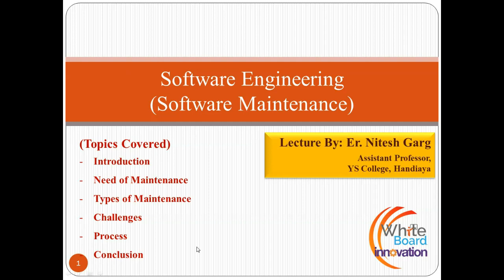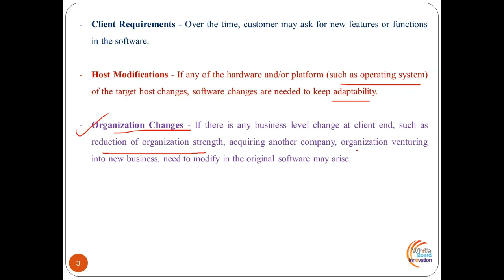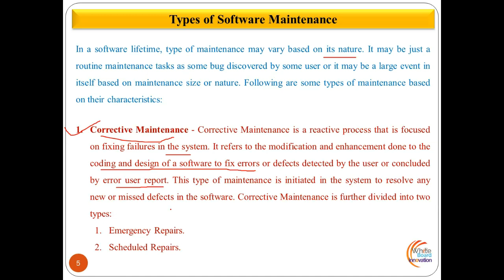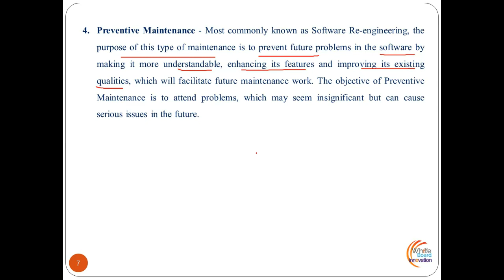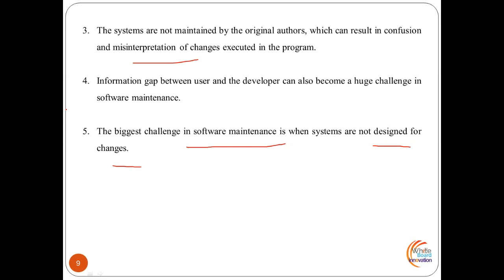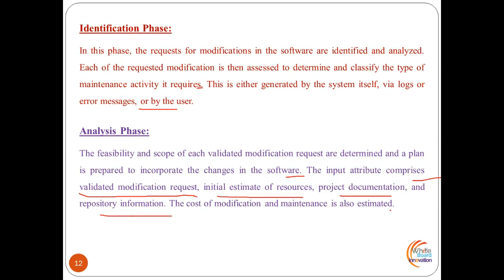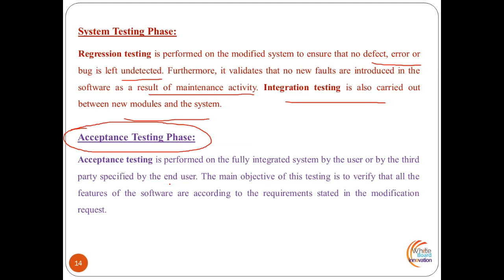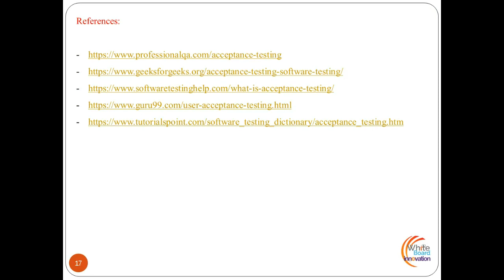Software Maintenance | Types | Challenges | Process | of Software Maintenance | Software Engineering